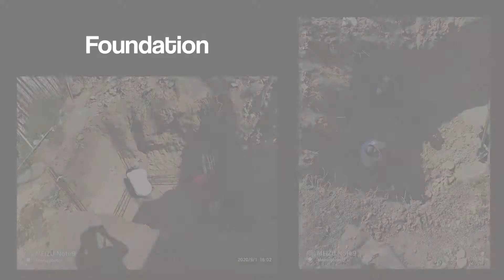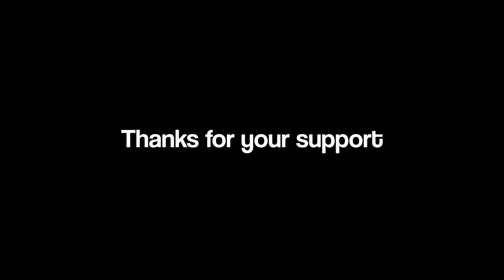Gracias Carmen Ochoa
Agradecemos todo el apoyo brindado por Carmen Ochoa para realizar este gran proyecto en beneficio de personas que lo necesitan.